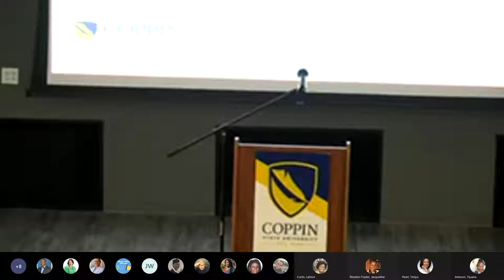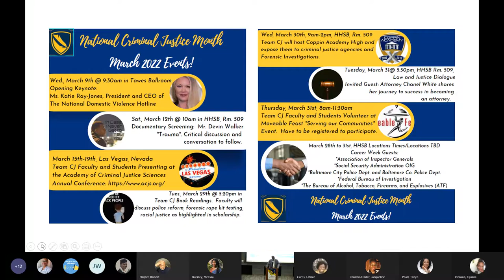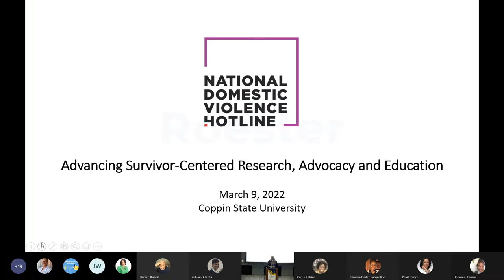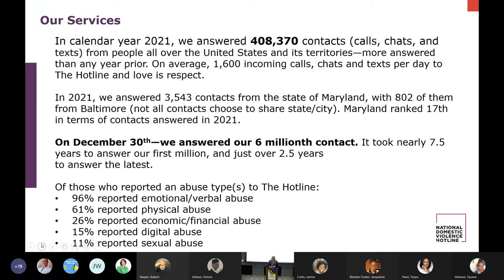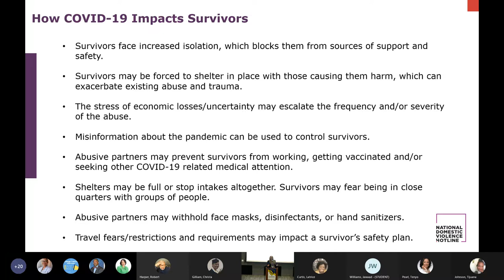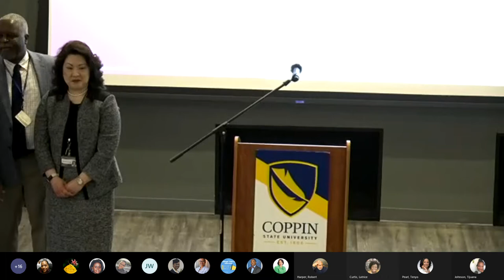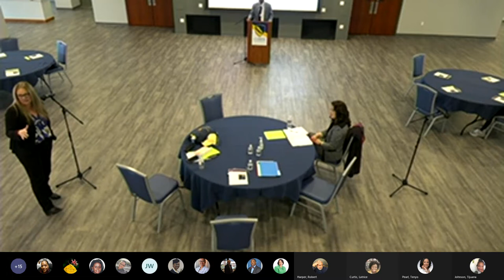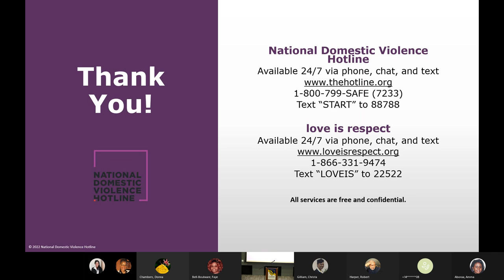National Criminal Justice Month Keynote Event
Creating Positive Change: Advancing Survivor-Centered Research, Advocacy and Education

Hosted by the College of Behavioral & Social Sciences, Criminal Justice Department

Keynote Address:  Ms. Katie Ray-Jones, Chief Executive Officer of the National Domestic Violence Hotline